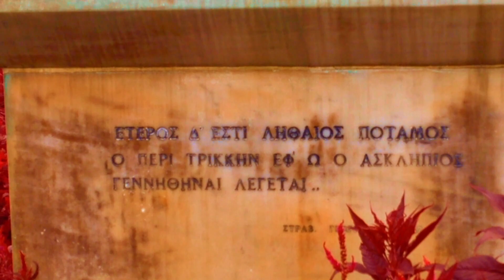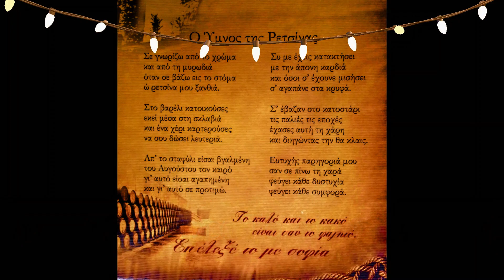ΤΡΙΚΑΛΑ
Μια ημερήσια απόδραση στα Τρίκαλα - 27 Νοεμβρίου 2019
(βιντεοσκοπημένο με iphone 5s)